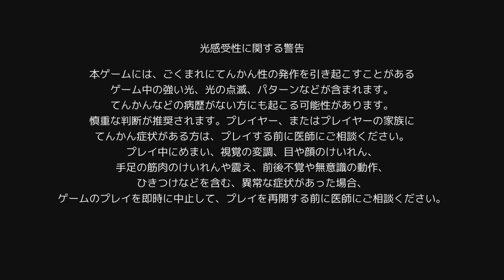【実況プレイ】初代ロックマンで遊ぼう！ #1 カットマン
今回はPS４の「ロックマン クラシックスコレクション」の初代ロックマンに挑戦！！！
ファミコンの世界を大満喫。果たしていつか全クリすることが出来るのか…

再生リスト
【いすけ実況プレイ】ロックマン クラシックスコレクション